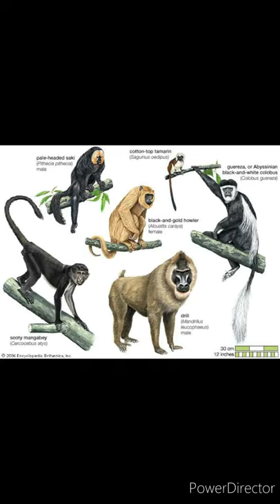Amazing facts about Monkeys!!